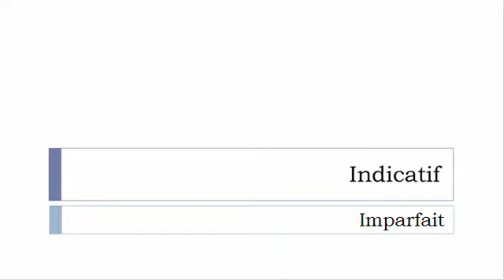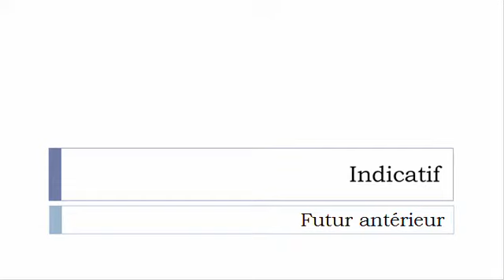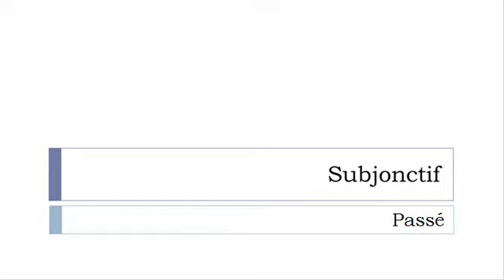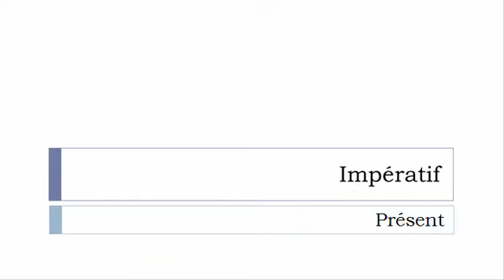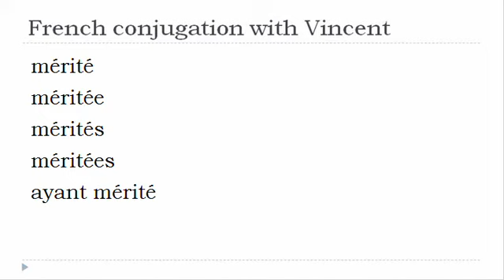French verb = All tenses # Mériter